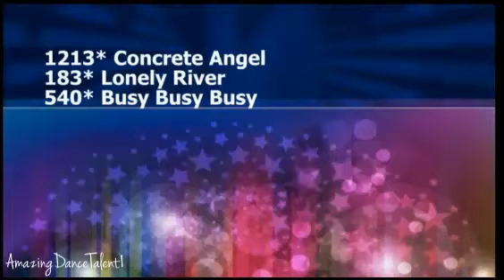"Concrete Angel" - Juliet Frishette & Caitlyn Leone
Juliet Frishette & Caitlyn Leone
Age 10 Lyrical Duet
Studio 1 Dance Academy

Showstoppers West Coast Nationals 2013
Double Platinum Award (Score 113.9)
6th Place Junior Duet/Trio

Hall of Fame Las Vegas Nationals 2013
Precision Award
1st Place Platinum (Score 288.5)
4th Place Junior Duet/Trio